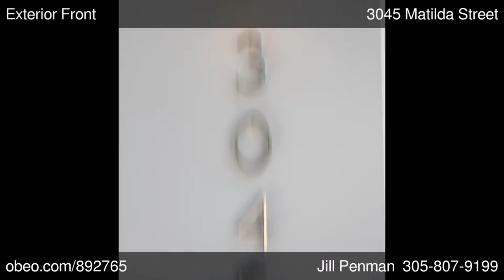3045 Matilda Street Coconut Grove FL 33133 - Jill Penman - One Sothebys Intl Realty Coral Gables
One Sotheby's Int'l Realty Coral Gables